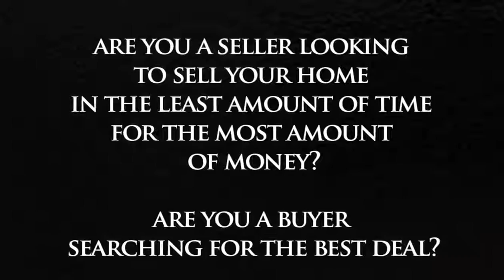Recently SOLD Properties September 21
The Heuser Team helped two families achieve their Real Estate Goals this Week!!!